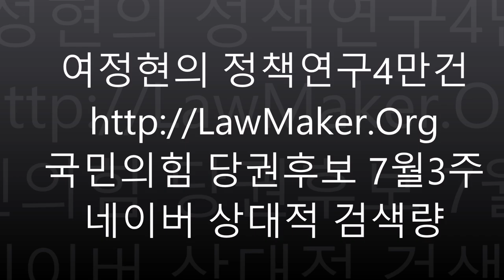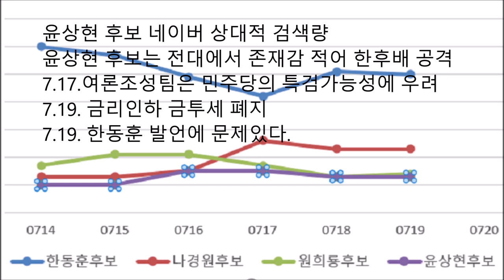[정책연구4만건]7월3주 국민의힘 당권후보 네이버 상대적검색량 한동훈 나경원 원희룡 윤상현 원한갈등 패스트트랙 공소취소 공개사과 댓글의혹 어당팔 전당대회 ARS투표 빅데이터 분석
국민의힘 당권후보 7월3주  네이버 상대적 검색량
국민의힘 전당대회 선거인단은 약83만명인데요
오는 7월 23일 선거가 마무리 됩니다.
당초 '어대한' 즉 어차피 대표는 92학번 한동훈 후배란
의견이 지배적이었으나,
82학번 원희룡 선배님의 사천의혹, 좌파의혹
댓글의혹 공세에 판세는 부분적으로 변화하고 있습니다.
이 가운데 항상 영어 성경을 열심히 읽으시던 어당팔
황우여 비대위원장님 선거관리 공정히 진행됩니다.
7월3주 주요후보 네이버 상대적 검색량을 살펴봅니다.
한동훈 후배의 네이버 상대적 검색량
7.17. 나선배님(82) 패스트트랙 공소취소를 부탁 공세
7.18. 한후배(92)는 신중하지 못한점을 사과
7.19. 원한갈등 지속되는 가운데 한후배는 원선배
(82)는 이,박 대통령을 한때 몰아내자 했다고 공세

나경원 선배님의 네이버 상대적 검색량
7.17. 공소취소는 개인부탁 아니다고 항변함
7.19. 황교안 전대표도 공소취소가 가능하다
7.21. 한동훈 후배가 동지를 피의자로 몬다
(자폭전당대회)

원희룡 선배님 네이버 상대적 검색량
원희룡선배님은 한의 좌파의혹,사천의혹,댓글의혹 =
원희룡 선배님의 지지율에 악영향 의심
7.19. 원한갈등 지속 페북에 한동훈의 입은 헬마우스 비판
7.20. 원캠프는 당직자 중립성에 문제제기

윤상현 후보 네이버 상대적 검색량
윤상현 후보는 전대에서 존재감 적어 한후배 공격
7.17.여론조성팀은 민주당의 특검가능성에 우려
7.19. 금리인하 금투세 폐지
7.19. 한동훈 발언에 문제있다.

국민의힘 전당대회에서
모바일 투표는 종료되었고
여의도 연구소 ARS투표는진행중입니다.
한동훈 과반이 관심사입니다

지금까지 7월 3주 국민의힘 전당대회에 출마한
선후배님들의 네이버에서의 상대적 검색량을
살펴보았습니다. 대한민국 정책연구에 관심이 있다면
다른 재밌는 영상들도 꼭 감상해주시기 바랍니다.
 감사합니다.